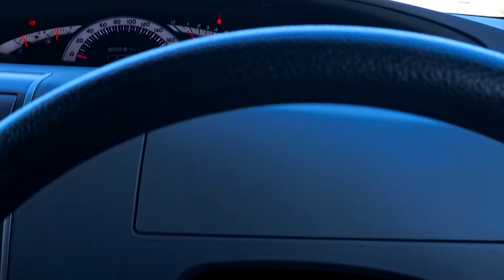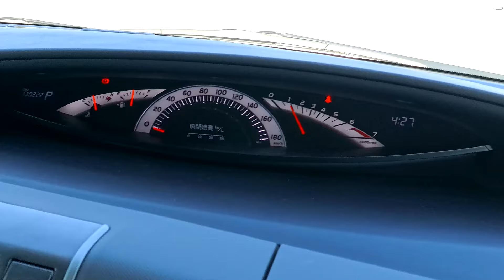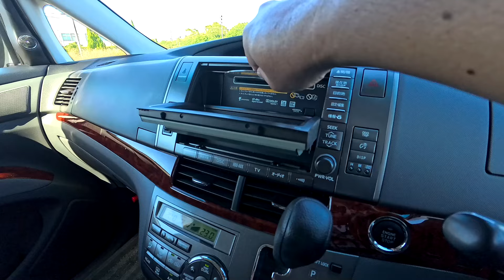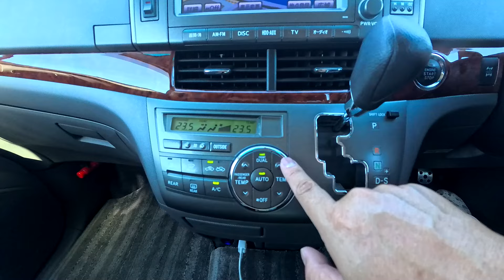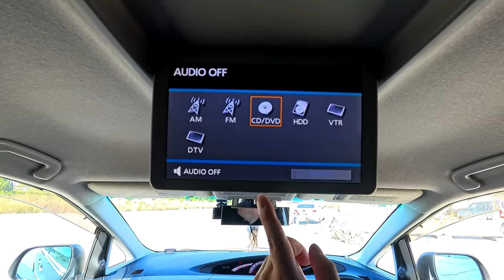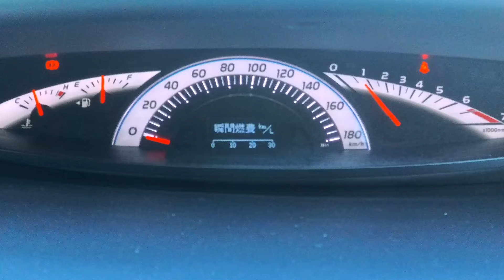エスティマアエラス！3 5リッターの余裕の走り！リアシートが超快適！視聴者さんオススメの車シリーズ Vol.12 (後編)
🌟🌟各種応募🌟🌟

名前:
年齢:
愛車:
自慢ポイント/カスタムポイント
愛車の写真

◆ホームページ◆
◆カスタム/車購入お問合せ◆